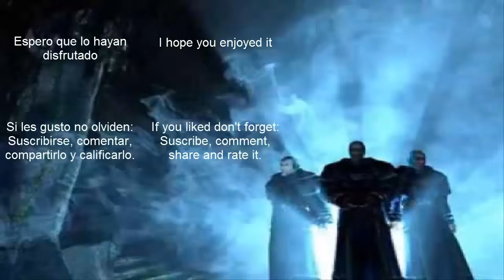Gothic 2 NotR #11 El puerto de Khorinis